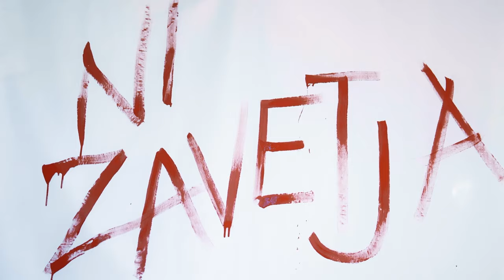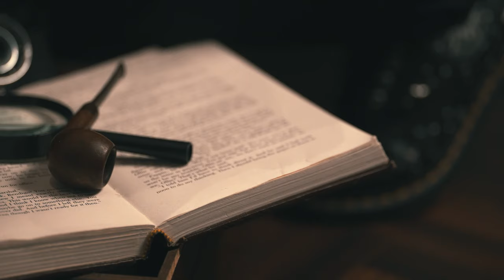Stella & El Timo - Ni zavetja (Official Music Video)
Avtorji: Timotej Pirš - El Timo, Špela Jezovšek - Stella
Mastering: Blaž Vrečko

Video: Žan Beti, Keitaro Saito, Daiki Koyama
Edit: Timotej Pirš, Špela Jezovšek

Scenarij: Špela Jezovšek, Timotej Pirš
Igralca: Špela Jezovšek, Timotej Pirš
Lokacije: Hum nad Laškim, Madeira, Photo Studio Himawari
Zahvale: Žan Velenšek, Žan Vengust, Sae Tanaka, Kimiko Ichikawa, Chung Su-hyeon
NI ZAVETJA – BESEDILO

Spet si mi ušel.
Vse kar je ostalo so temni verzi.
Welcome back to hell.
Tiho te pogrešam odkar odšel si.

Ne, nisi me poznal.
Kljub vsemu sem si te želela.
Ne, nisi veroval.
Skrita želja te bo bolela.

Veš, da sladko moje je telo,
a iz rok ti je spolzelo.
Ko namesto mene ljubiš njo,
vsakič znova se zaveš,
da ni zavetja pred lažjo.

Ni zavetja pred lažjo. 4x

Nisi mi ušel.
Jaz še vedno plešem po tvojih mislih.
Vem da me pogrešaš odkar odšel si.

Ne ne ne, nisi veroval.

vsakič znova se zaveš, da …

Vem, da me hočeš, četudi se skrivaš.
Z njenim telesom si čustva prikrivaš.
Veš, da te hočem, četudi se skrivam.
Tiho, potiho zavidam …

Ni zavetja pred lažjo! 6x